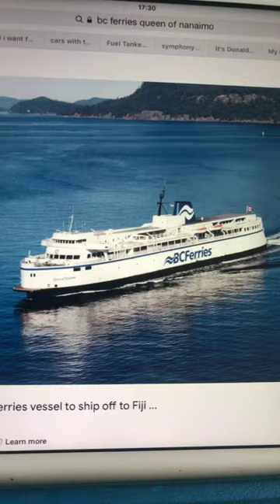Bc ferries queen of nanaimo horn sfx